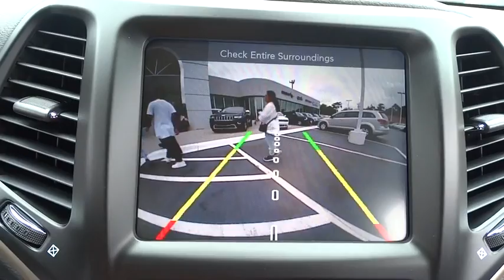2017 Jeep Cherokee Elmhurst, Forest Park, Oak Lawn, Schaumburg, Melrose Park, IL 170052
Hawk CDJR
7911 W Roosevelt Rd

Come view this vehicle today at our Hawk CDJ location!  7911 W. Roosevelt Rd, Forest Park IL 60130.  All Around gem!! $ $ $ $ $ I knew that would get your attention!!! Now that I have it, let me tell you a little bit about this outstanding Cherokee that is currently priced right... This gas-saving Vehicle will get you where you need to go!! New Inventory!!! Safety equipment includes: ABS, Xenon headlights, Traction control, Passenger Airbag, Curtain airbags...Other features include: Bluetooth, Power locks, Power windows, Auto, Air conditioning...